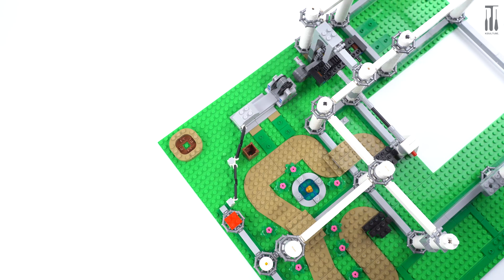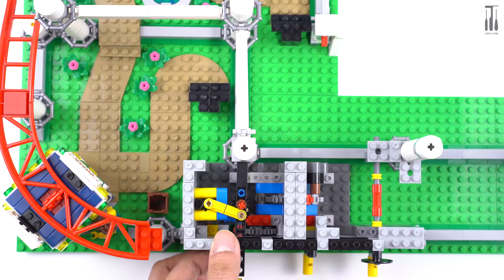[4K] 9만원 !! 레핀 대륙코스터 1부 조립영상 // LEPIN 15039 (LEGO 10261) Speed Build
죄송합니다. 가격에 오류가 있었습니다.
7만원이 아니고 9만원이라고하시네요

Time Jump
instruction 2  9:12
final part        17:51